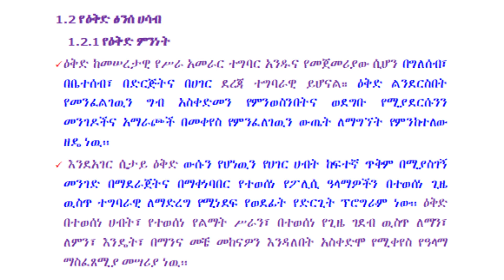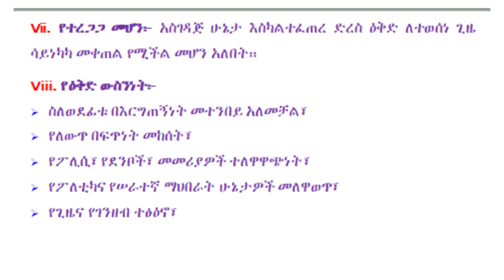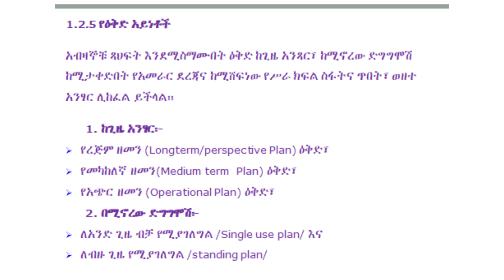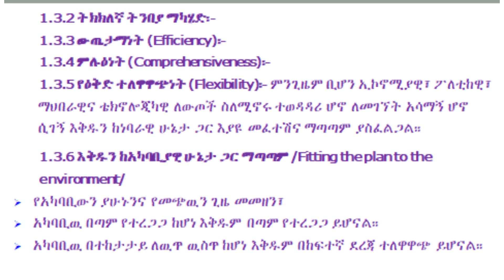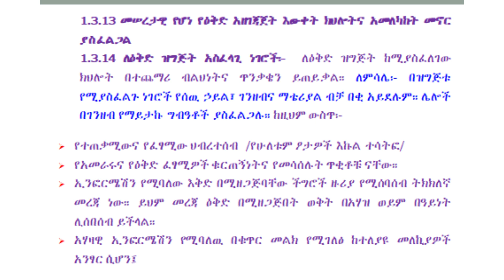እቅድ ምንድን ነው? የእቅድ ምንነት| የእቅድ ጠቀሜታ| የእቅድ ባህርያት| የእቅድ አይነቶች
Welcome to my Channel I'm Nigist Kelemu from Ethiopia Lecturer in Bahir Dar University if you subscribe my channel you get more benefits. news, blogging , information, vine. all Entertainment are available in my channel subscribe now.

እቅድ ምንድን ነው? የእቅድ ምንነት| የእቅድ ጠቀሜታ| የእቅድ ባህርያት| የእቅድ አይነቶች, የንግድ አይነቶች, የቢዝነስ አይነቶች, ቢዝነስ እቅድ, የቢዝነስ እቅድ, የንግድ ስራ እቅድ pdf, መጨረሻውን አይቶ መጀመር, inspire ethiopia, business plan example, business plan presentation, business plan template, business planning and strategy, business planner, business plans for small business, how to prepare for a job interview, how to prepare business, how to prepare business proposal, how to prepare business plan for new business, money, how to make money from home, business plan in amharic, ethiopia